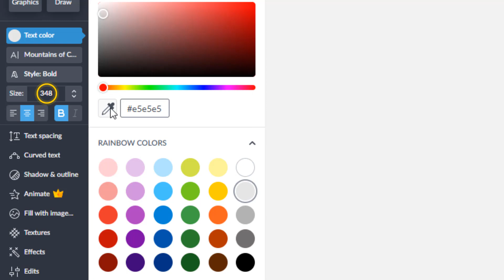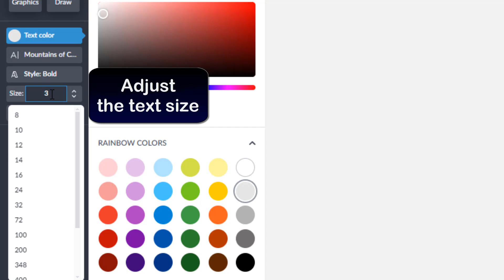How to insert text in picmonkey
Working 100%! Super Easy tutorial!!! In this video I'm showing you How do you add text on PicMonkey

Can you add a font to picmonkey
""Are you tired of struggling to add text to your photos? Look no further, because in today's video, I'll be showing you the simple steps to insert text in PicMonkey. Whether you're a beginner or a seasoned pro, this tutorial will have you adding text to your photos like a pro in no time. So let's dive right in and make your pictures stand out with some eye-catching text. Let's get started!"". So you want to know How can I add a text box to a photo in picmonkey ?

So, friends, you are in a hurry to know how to insert text in picmonkey

How to add text into photo picmonkey
To add text to your project using PicMonkey, first open your project. Then, click on the 'Text' button and select 'Add Text'. Choose a font that fits your project's style, and then edit the text to your desired content. You can also click on 'Text Color' and select a color to customize the text even further. Lastly, adjust the text size to your liking. With these simple steps, you can easily insert text into your project using PicMonkey.
These steps will demonstrate how to add text in picmonkey step by step
1- Open the project
2- Click on 'Text'
3- Click on 'Add Text'
4- Choose a 'Font'
5- Edit the text
6- Click on 'Text Color' and choose a color
7- Adjust the text size
Here's how to insert text picmonkey

I hope this video was worth watching and you are learned how to add text into image picmonkey

Please let me know if you have any questions, comments, or suggestions about this Tuto 'how to insert text in picmonkey'

Now take time to share this Tuto with a friend or family member to teach them How can I insert text into an image in picmonkey

Tuto : how to insert text in picmonkey

Catégory : How do you add text on PicMonkey